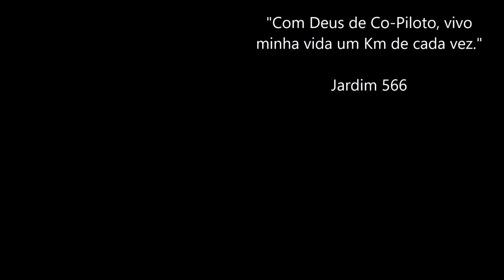Ep. 06/12 - Divisa do Paraná com São Paulo / PR 317 SP 425 / Daf XF 480